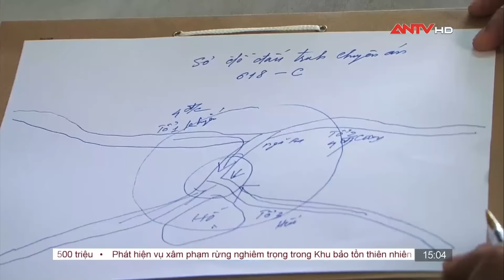Bản tin 113 online cập nhật ngày 20/4: Tử hình người đàn ông chém cả nhà hàng xóm |ANTV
Mời quý vị khán giả xem thêm: 600 ngày truy tìm gã 'người rừng' có súng sẵn sàng 'đổi mạng' khi bị truy bắt